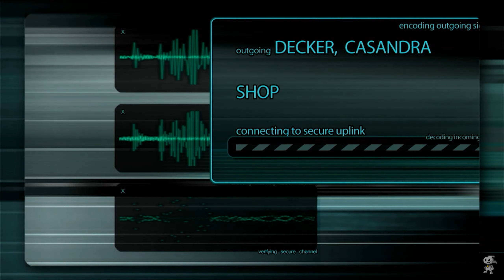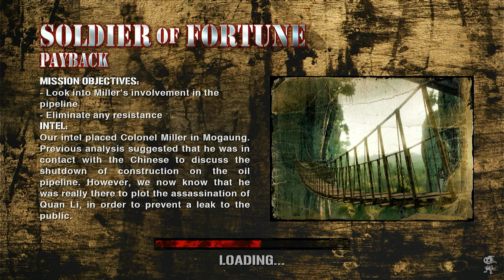Soldier of Fortune: Payback (PS3) #2 Mogaung: Cliffs - HARD DIFFICULTY - 100% Walkthrough